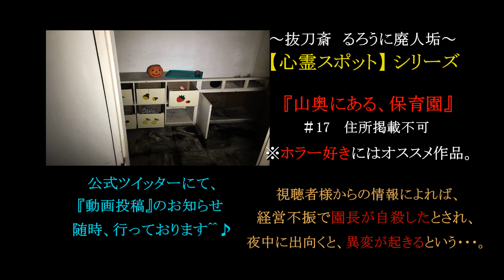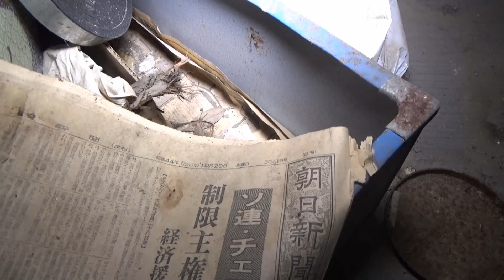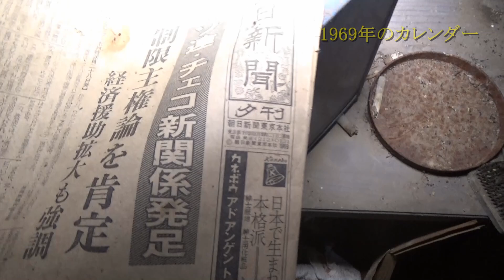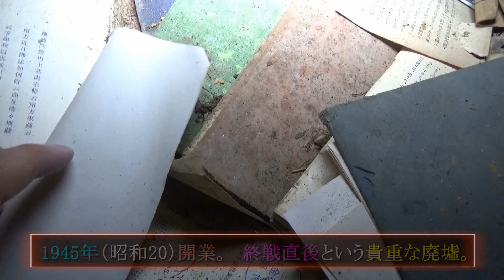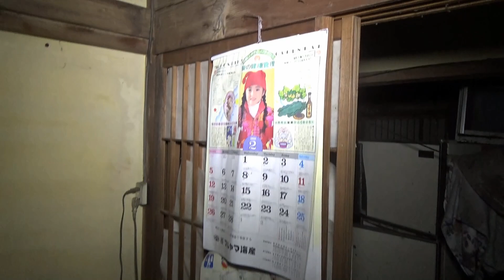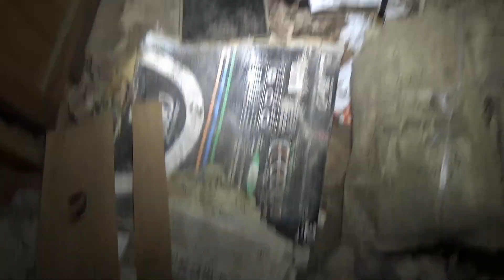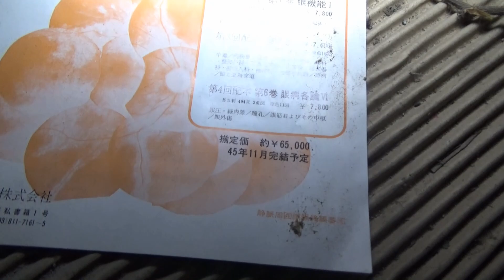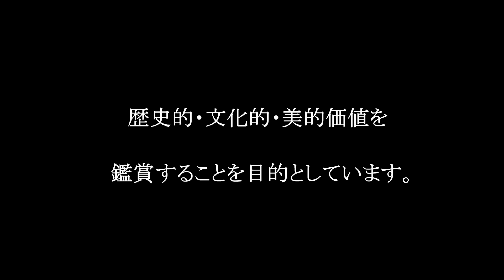【2021年 千葉県】#2 -後編- 『東金の眼科医院』《廃墟探索(新)》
千葉県にある、とある『病院跡』
視聴者様からの情報を頼りに…、
「全国」にある廃墟などを探索！

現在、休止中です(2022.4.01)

今後は、Twitter（3つ垢）/他のユーチューバー様の
コメント欄にちょくちょく顔を出します(^^♪
※廃墟界隈を盛り上げたいと思います！！